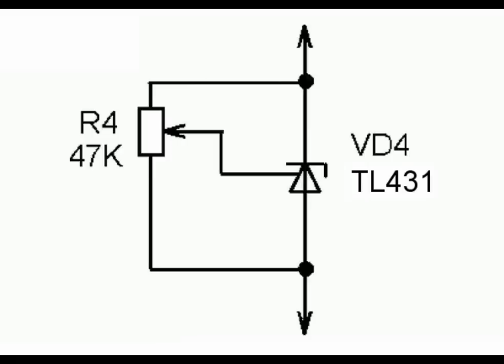Как переделать зарядное от сотового телефона на другое напряжение